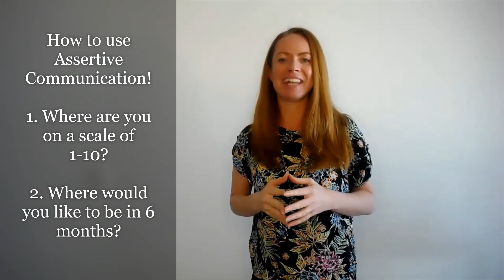How to be more assertive, stop people pleasing and set boundaries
You've probably heard me say once or twice that communication can't be delegated!

It doesn't matter who you are, you've got to learn how to speak with clarity and confidence - Unfortunately, they don't teach this stuff in schools, but the good thing is, you have me!

So this week I'm asking the question, do you say yes when you really want to say no, do you lean to people-pleasing or solve everyone's problems that increase stress and your workload in your organisation?

Knowing how to respond with clarity and confidence is imperative to your success, and I'm sharing steps you can take today to help you with this.

Grab your copy of the Best Selling Change Makers book - Here for only $1.35 AUS